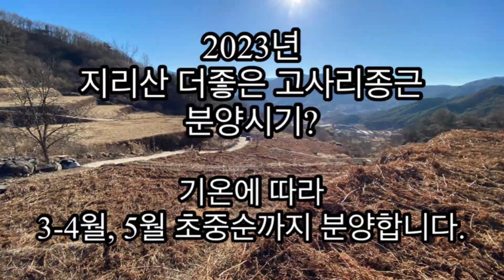지리산 먹고사리종근, 뿌리, 모종 분양 ( 더좋은 지리산 고사리종자 )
3월 27일 오전 작업 영상일기

남원시 인월면 천왕봉로 108
쇼핑몰